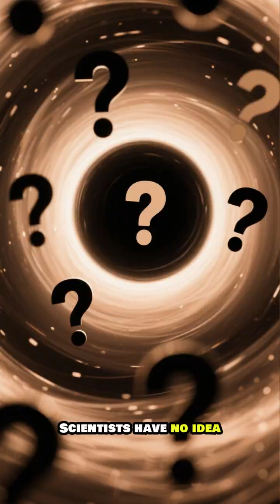What Happens If You Fall Into a Black Hole?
Ever wondered what would happen if you fell into a black hole? Spoiler: You'd be 'spaghettified' while time itself breaks down around you. The science is terrifying AND fascinating. 🕳️🚀 space blackhole science "